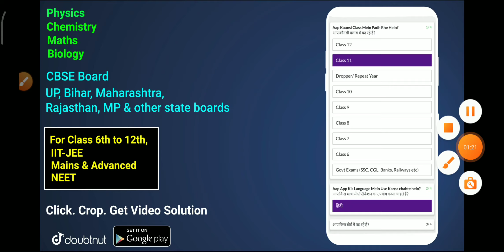EPS-95 वालों को मिली सुप्रीम कोर्ट से खुशखबरी, eps 95 latest news today 13 July 2021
eps-95 pension latest news today 13 ,july 2021 || minimum pension 7500+DA news || EPS-95 7500

eps-95 pension latest news today 10, july 2021 || minimum pension 7500+DA news || EPS-95 7500

EPS -95 मे 7500 रुपए होगी न्यूनतम पेंशन. EPS -95 pensioners latest update today. EPFO update today

ईपीएस - 95 में 7, 500 रुपये हो सकती है न्यूनतम पेंशन

this matter, has given this information. He has said that the Ministry Labor has given this assurance to his delegation on 6 December 2017. Currently, the minimum pension under the Employees Pension Scheme 1995 (EPS-95) managed by the Employees Provident Fund Organization (EPFO) is Rs 1,000 per mon

EPS -95 मे 7500 रुपए होगी न्यूनतम पेंशन. EPS -95 pensioners latest update today.

G#eps_95

eps-95 pension latest news 2020 today | Minimum Pension Hike Update | EPS 95 Pensioners latest News EPS-95 | eps 95 pension latest news 2021 today | Minimum Pension 7500+DA latest news | NAC update CBT Meeting से बड़ा फैसला | EPS 95 Pension Latest News Today | CBT Meeting Today | #7500+DA CBT PF EPS 95 Pension Latest News Today 9 September 2020 | Minimum Pension 7500+DA || EPFO Breaking News|| EPS 95 Pension Latest News Today || Minimum Pension 7500+DA Latest News || EPS 95 Pensioners update EPS-95 || eps 95 pension latest news today 7 september 2020 || Minimum Pension 7500+DA latest update eps 95 pension latest news today 5 september 2020 || EPS-95 Pensioners update || 7500+DA latest news eps 95 pension latest news today 5 september 2020 | Minimum Pension 7500+DA | EPS-95 Pensioners News EPS-95 Pension Latest News Today | Minimum Pension Hike Update | 7500+DA+Medical | EPS95 NAC EPFO eps-95 pension latest news today 1 February 2020 | Minimum Pension 7500+DA | EPS-95 Pension News EPS 95 Pension Latest News Today | Minimum Pension 7500+DA Big Update | EPS-95 Pension Breaking News eps95pensionersletestnewstody eps95minimumpension eps95pension_7500 eps95pension eps95pensioncalculation2021 eps95_pension_hike eps95_supreme_court eps95higherpension eps95hikenews eps95latestnews eps95latestnewstoday eps95latestupdate eps95latest eps95minimum eps95news eps95nuntmpension eps95pensioners eps95pensionhike EPFO, EPS-95 pension EPS -95 मे 7500 रुपए होगी न्यूनतम पेंशन. EPS -95 pensioners latest update today. EPFO update today ईपीएस - 95 में 7, 500 रुपये हो सकती है न्यूनतम पेंशन Government news eps_95 EPFO epf_latest_news_today new_Delhi . If you do a private job then there is news of relief for you. You can get more pension after retirement. Pensioners coming under Employee Pension Scheme - 95 (EPS - 95) can get a minimum monthly pension of Rs.5, 000 under internal relief. Later it can increase to Rs 7,500. The EPS-95 Pensioners Conflict Committee, which is pursuing this matter, has given this information. He has said that the Ministry Labor has given this assurance to his delegation on 6 December 2017. Currently, the minimum pension under the Employees Pension Scheme 1995 (EPS-95) managed by the Employees Provident Fund Organization (EPFO) is Rs 1,000 per mon eps95pensionslatestnews2021, epfo_news_today, epfo_latest_update, eps_95_pension_news, eps_95_pension_news_today, eps95pensionnewstoday2021, eps95, eps95pensionlatestnews, eps95pension, EPFOlatestupdate, EPS-95pensionerslatestupdate, EPS-95pensioners todayupdate, EPS-95pensionerstodaynews, EPS95pensionkeliyeaajkibadikhabar, EPFOkarmcharinews, EPS-95pensionersgoodnews, minimumpensionhikeupdate EPS -95 मे 7500 रुपए होगी न्यूनतम पेंशन. EPS -95 pensioners latest update today. EPFO update today EPS -95 मे 7500 रुपए होगी न्यूनतम पेंशन. EPS -95 pensioners latest update today. EPFO_update_today ईपीएस - 95 में 7, 500 रुपये हो सकती है न्यूनतम पेंशन G#eps_95